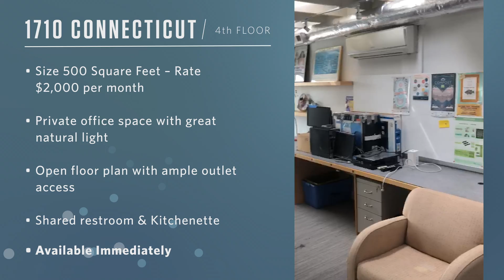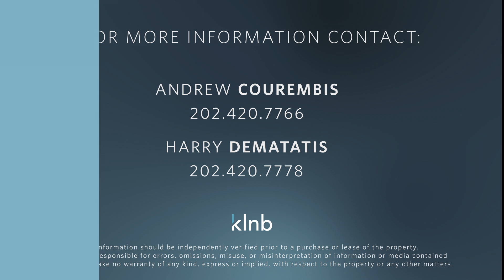1710 Connecticut Avenue - 4th Floor